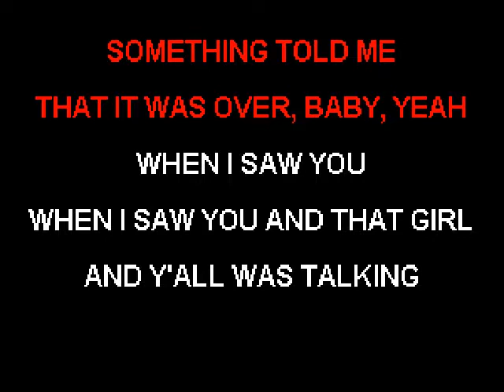Beth Hart & Joe Bonamassa I'd Rather go Blind